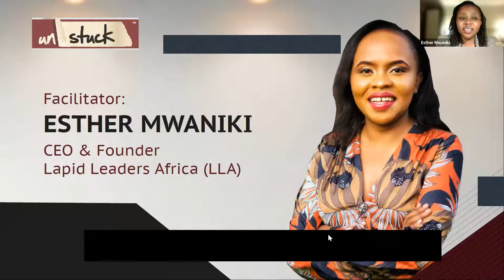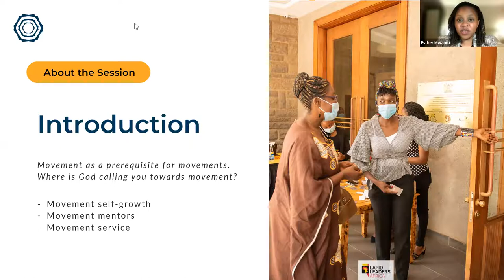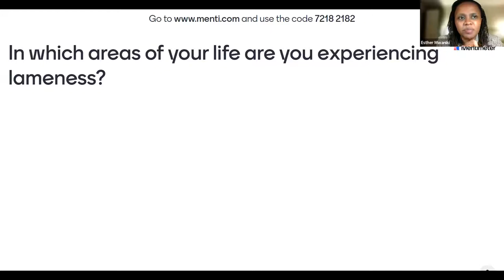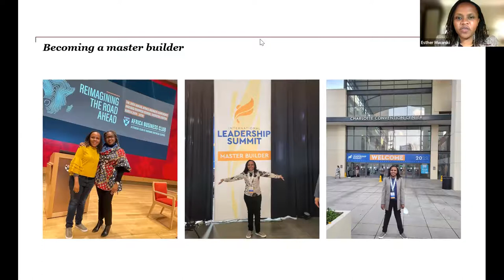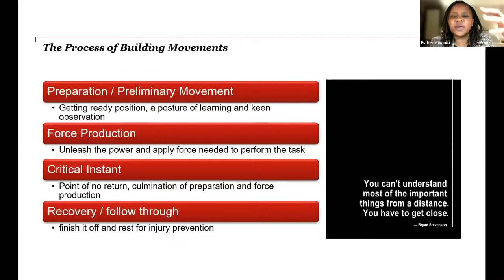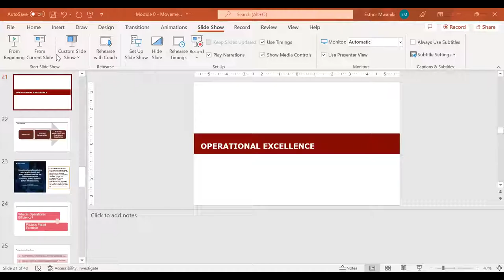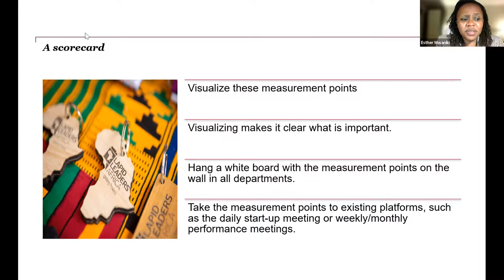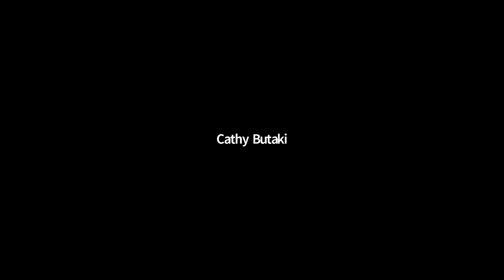UNSTUCK Masterclass@KingdomBusinessSolutionske - Movement and Movements: Esther Mwaniki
UNSTUCK Masterclass by Kingdom Business Solutions

Theme: Movement and Movements - Esther Mwaniki (CSO Lapid Leaders Africa)

"We need to be intentional about ending old cycles and patterns and starting, launching and stepping into new cycles and patterns. We must Move. We must birth vision on behalf of millions."